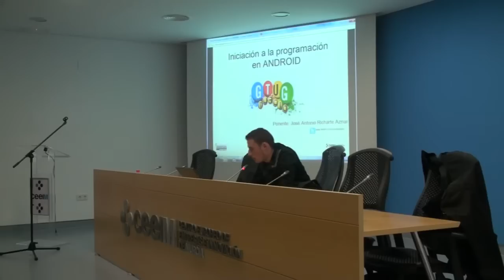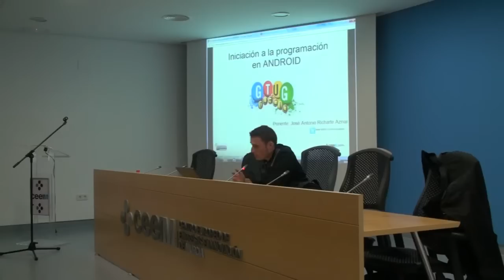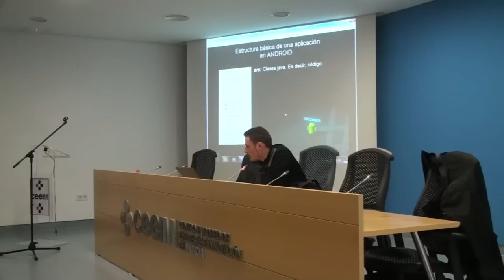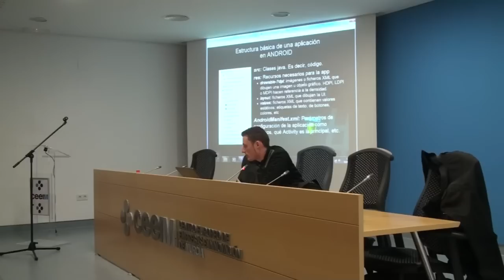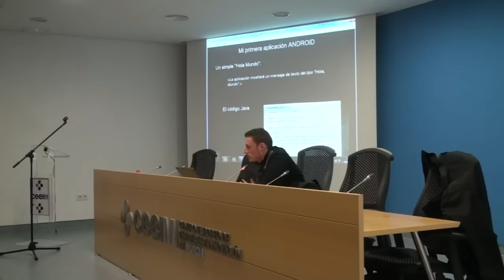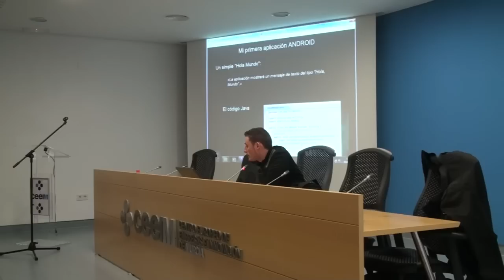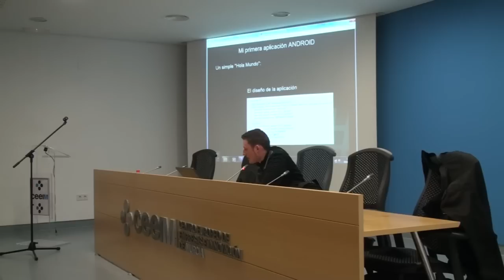Murcia GTUG Marzo (05/12)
Evento 05/03/11